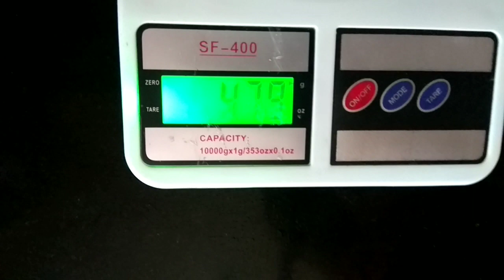How to make Paneer at home - Homemade Paneer | हलवाई वाले ऐसे बनते है सॉफ्ट पनीर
Learn how to make soft and silky smooth paneer at home just like you get it from a halwai. Very simple to make and i have shared few tips as well to help you in making soft and perfect shape paneer.